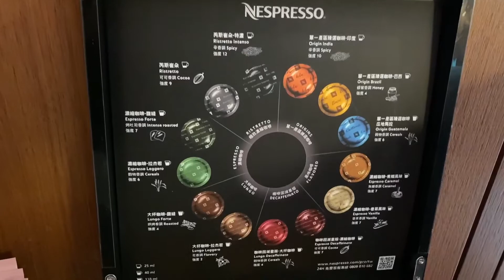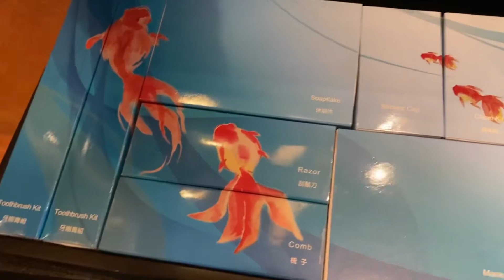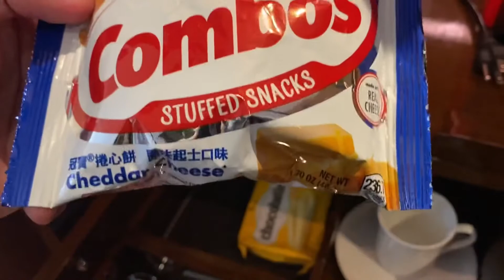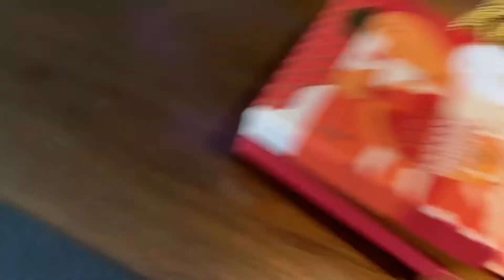Globeando Deluxe: explorando H2O hotel, Kaohsiung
-- Algunos pequeños fragmentos de audio en este video pueden haber sido alterados para evitar conflictos de derechos debido a la presencia de música comercial.

El vídeo no pretende hacer una reseña o crítica del hotel, sino simplemente mostrar un hotel interesante desde la perspectiva del huésped. Tampoco recibo comisión alguna por promocionar ningún producto o servicio.
No obstante, mi experiencia fue realmente positiva y quedé impresionado del servicio y trato al cliente por parte del personal del hotel, por lo que lo recomiendo encarecidamente a todo viajero.